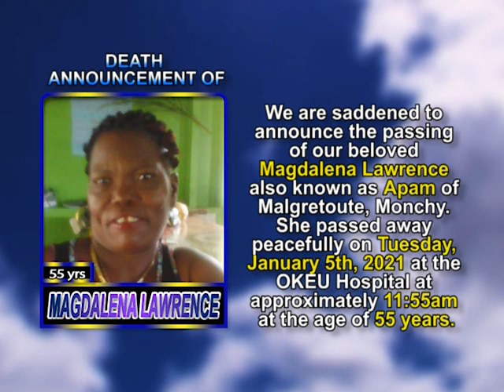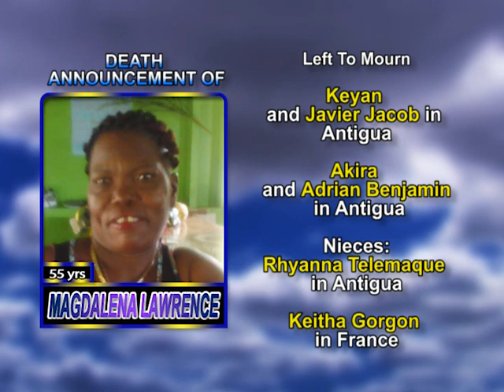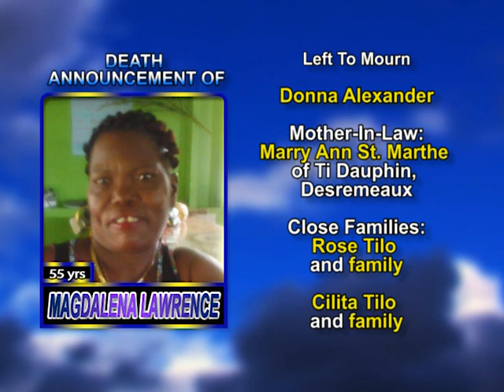Magdalena Lawrence long